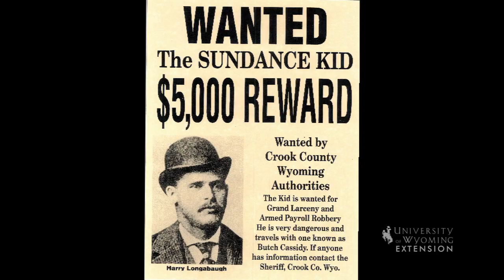The Sundance Kid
Wyoming has hosted many famous outlaws over the years, perhaps one of the best known is Harry Longabaugh, also known as the Sundance Kid.